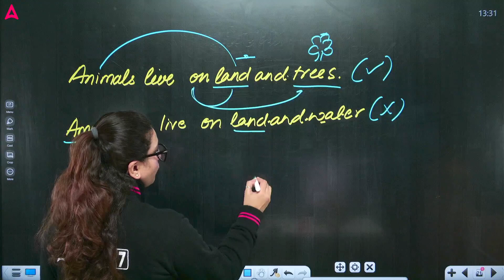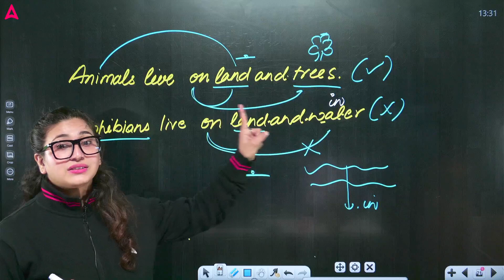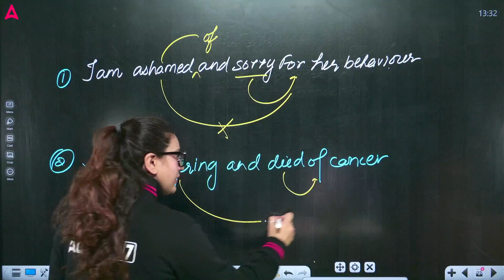120 English Grammar Rules for CUET 2024 Language Test | Class 118 | By Rubaika Ma'am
Batch Admission Query - 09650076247 preparing for the CUET 2024 English Language Test ? If so, you need to know the English grammar rules! In this video, Rubaika Ma'am will teach you 120 of the most important grammar rules that you need to know for the CUET. She will explain the rules in a clear and concise way, and she will provide plenty of examples to help you understand the concepts. The video is also
👉🏻Ask Your Doubts🤷‍♀️ & Directly Connect With Teachers :

Start Your CUET Preparation With CUET 2024 Nipun 2.O BATCH
Join NOW -